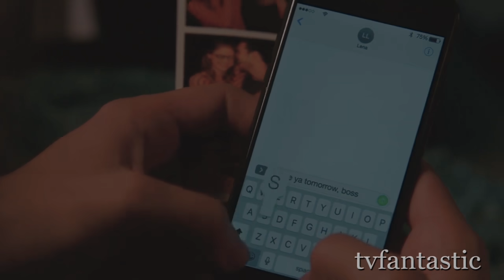Kara & Lena (Supergirl) - Someone To You [+ 3x12]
Kara just wants to be someone to Lena :')